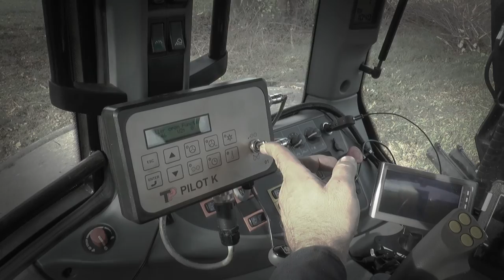TP 320 PTO K - Crane Wood Chipper for Biomass Production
With a capacity up to 180 m3 wood chips per hour, TP 320 PTO K is a very powerful wood chipper, suitable for efficient large-scale wood chip production; bio-fuel.

On TP 320 the funnel faces directly backwards, and is highly suitable for row felling and clear-chipping of timber. The integrated, compact crane system is a great advantage when working on wind breakers or along roads. Two vertical feed rollers with forceful teeth and knives ensure superior in feed power, while four knives in pairs on the rotor disc reduce the vibrations from wood chipping considerably.

All the functions of the wood chipper are controlled by means of the intelligent monitor, TP PILOT K, which at the same time protects the tractor from overload during operation.

Max. wood diameter: 320 mm
Power requirement: 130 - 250 hp (95 - 184 kW)

Learn more about TP 320 PTO K and other TP Wood Chippers